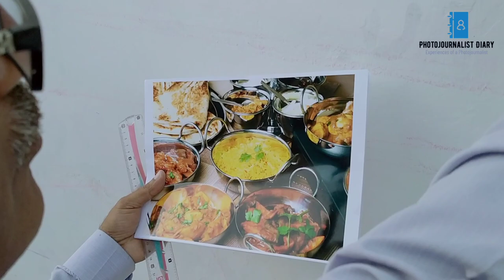Burns Road Famous Food Street After Amazing Truck Art Painting on Burns Road Walls - Karachi 2021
last day when I crossed through Burns Road suddenly I Saw some artist painting on the wall and I capture that moment for my friends and subscriber,

My Gadgets

Shotgun Mic

Color Mic

Action Cam SJ8 Plus

Sony 16-50mm f/3.5-5.6 OSS Alpha E-Mount Retractable Zoom Lens

Sony Alpha a6400 Mirrorless Camera: Compact APS-C Interchangeable Lens Digital Camera with Real-Time Eye Auto Focus, 4K Video & Flip Up Touchscreen - E Mount Compatible Cameras - ILCE-6400/B Body

JOBY Gorillapod 3K Stand